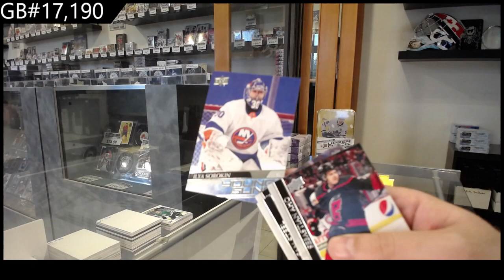20-21 Upper Deck Series 2 Hockey 4 Tin Break - C&C GB #17,190